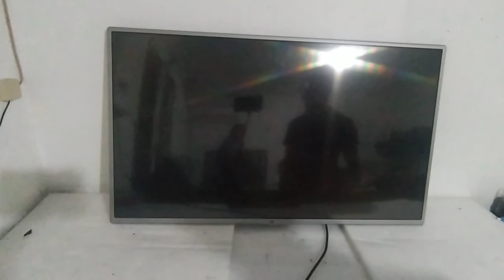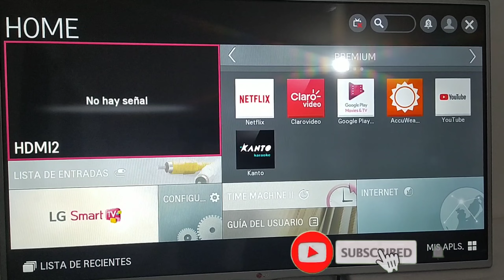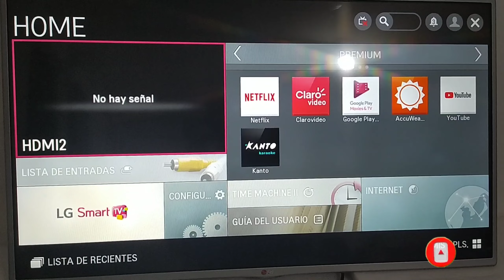CÓMO REPARAR TV LED CON RAYA VERTICALES Y SIN VIDEOS SOLUCIÓN